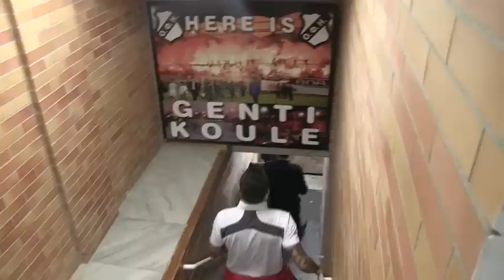Pregame του ΟΦΗ - Ολυμπιακός / Pregame of OFI - Olympiacos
Δείτε όλα όσα έγιναν πριν από τον αγώνα ΟΦΗ - Ολυμπιακός για το Κύπελλο Ελλάδος.